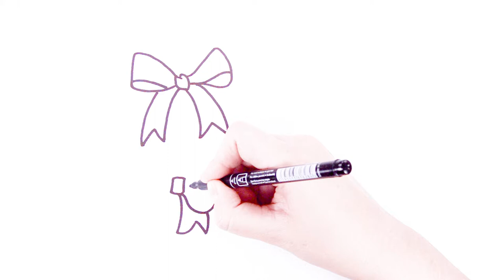How to Draw Colored Bows | Coloring Pages for Kids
Learn how to draw and color bows. Coloring book with markers.